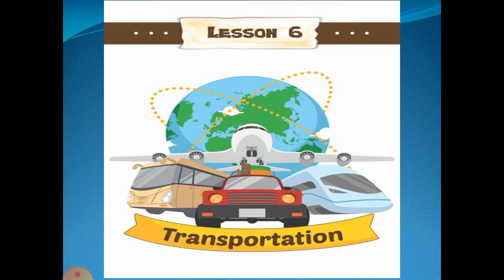Trans2 social :Transportation video